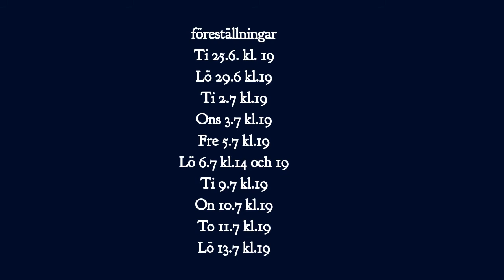En midsommarnattsdröm på Postbacken i Illby - Sångövningar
Föreställningar
Ti 25.6. kl. 19
Lö 29.6 kl.19
Ti 2.7 kl.19
Ons 3.7 kl.19
Fre 5.7 kl.19
Lö 6.7 kl.14 och 19
Ti 9.7 kl.19
On 10.7 kl.19
To 11.7 kl.19
Lö 13.7 kl.19

Manus: William Shakespeare
Regi: Kim Gustafsson
Musik & koreografi: Sami Hult
Dräkter: Monica Rosendahl/Teatergarderoben & Essi Lehtonen
Smink: Minna Röhr
Scenografi: Pablo Sikow
Visuell och teknisk planering: Robin Bäckman
Producenter: Sabine Forsblom & Manda Karlsson/Postbacken
Produktion: Borgå folkakademi

På scenen:
Rasmus Bärlund, Anouk de Vries, Alexandra Gustafsson, Sonja Haga, Olli Hietanen, Felix Häggblom, Andreas Ikonen, Emilia Jansson, Li Krook, Vivi Laakko, Vilma Leminen
Fredrik Sigfrids, Josefin Silén, Sebastian Söderholm, Maria Söderlund, Andrej Vaculisteanu, Johanna Wide